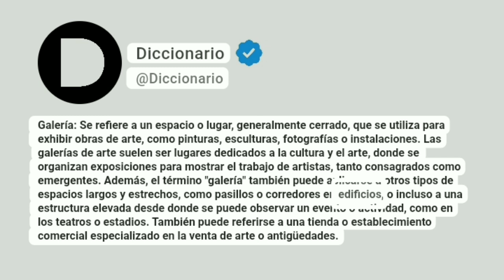Galería Significado En Español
Galería: Se refiere a un espacio o lugar, generalmente cerrado, que se utiliza para exhibir obras de arte, como pinturas, esculturas, fotografías o instalaciones. Las galerías de arte suelen ser lugares dedicados a la cultura y el arte, donde se organizan exposiciones para mostrar el trabajo de artistas, tanto consagrados como emergentes. Además, el término "galería" también puede aplicarse a otros tipos de espacios largos y estrechos, como pasillos o corredores en edificios, o incluso a una estructura elevada desde donde se puede observar un evento o actividad, como en los teatros o estadios. También puede referirse a una tienda o establecimiento comercial especializado en la venta de arte o antigüedades.